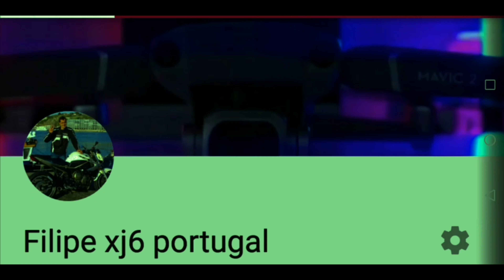Espreitando para o outro lado das montanhas altas com Mavic 2 pro & 4K UHD